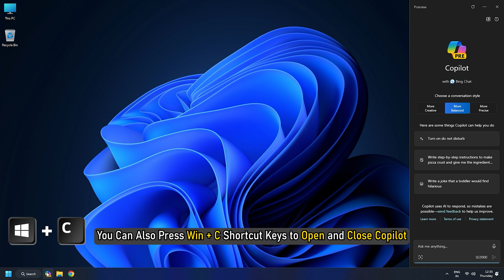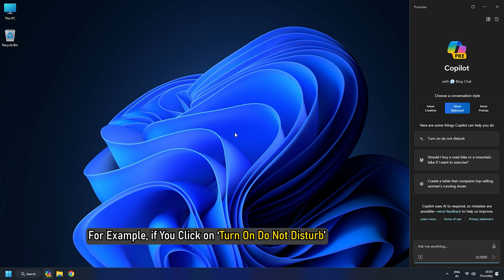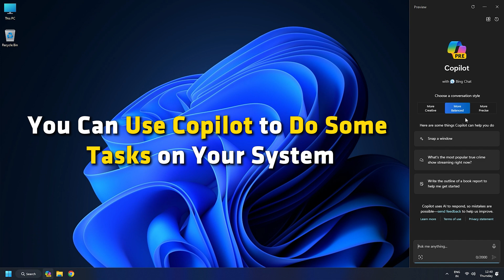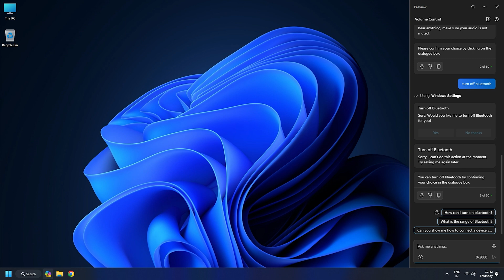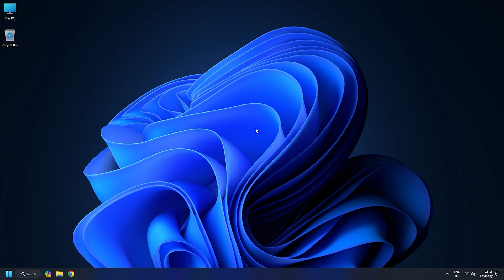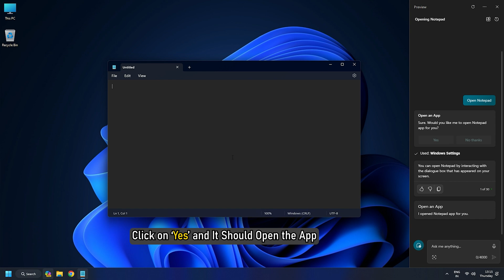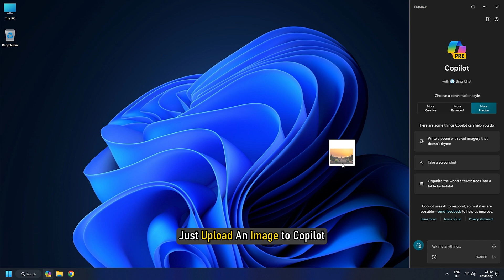How to Use COPILOT in Windows 11 || Microsoft AI Tools [TUORIAL GUIDE]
Microsoft has released Copilot for Windows 11, which will be available to all Windows 11 users after installing the Windows 11 version 23H2 feature update. Copilot in Windows 11 is an AI assistant that helps users boost their productivity. In this video, we will explain how to use Copilot on Windows 11.

Timecodes:
00:00 Intro
00:42 Getting Started with Windows 11 Copilot
03:52 View Copilot History and Refresh Copilot
04:43 How To Open Apps With Copilot
05:11 How To Chat With Copilot
06:22 Perform An Image Search With Copilot